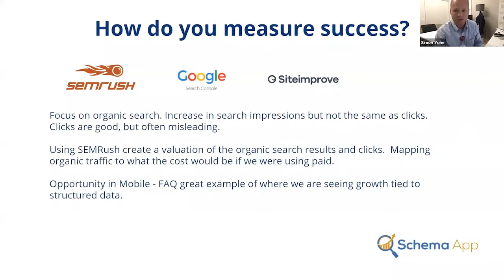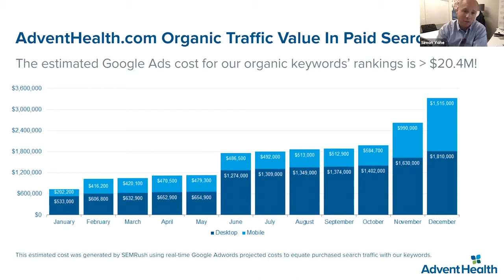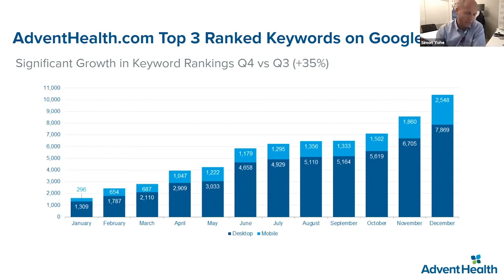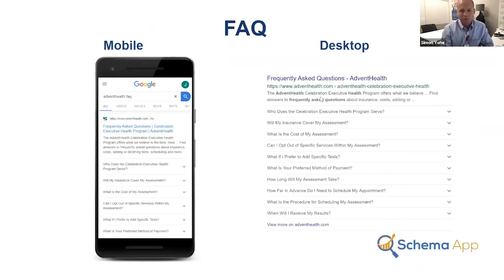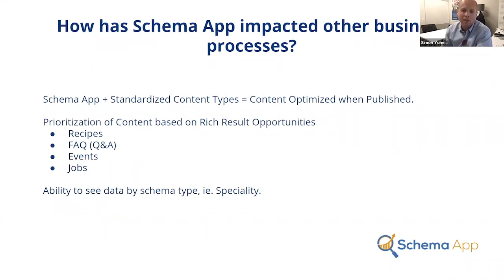ROI of Healthcare Structured Data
Simon Yohe, former Director of Web Marketing Strategy at AdventHealth, joins Martha to highlight how schema markup was used to drive results. As well as to reduce the risk of reduced traffic due to a massive rebrand. AdventHealth is a healthcare industry innovator responsible for 50 hospital campuses and hundreds of care sites in nine US states.

Schema App helps enterprise level healthcare organizations drive results from structured data.